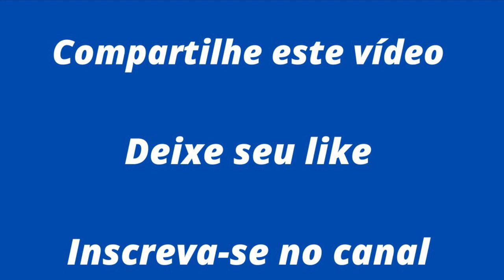Drugovich revela: a F1 é uma possibilidade real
Líder da F2, o paranaense analisa sua temporada e admite que já há conversas com equipes da F1